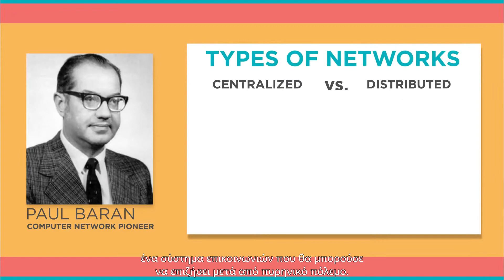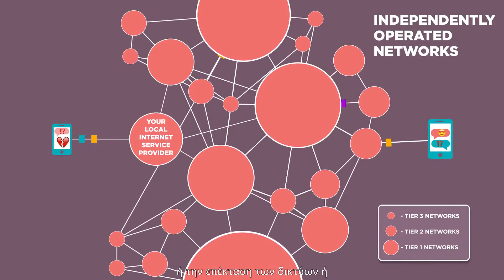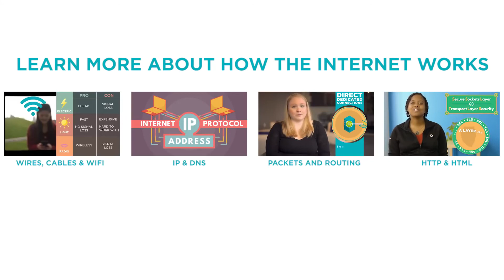1. Πως λειτουργεί το Internet: Τι είναι το Διαδίκτυο; [code.org]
Το code.org κυκλοφόρησε μια σειρά από σύντομα, πολύ σαφή βίντεο οκτώ μερών, στα οποία ηγέτες τεχνολογίας και ειδικοί περιγράφουν πώς λειτουργεί το Διαδίκτυο.